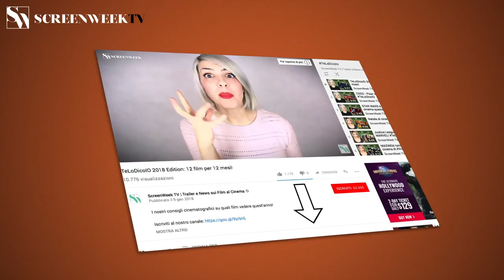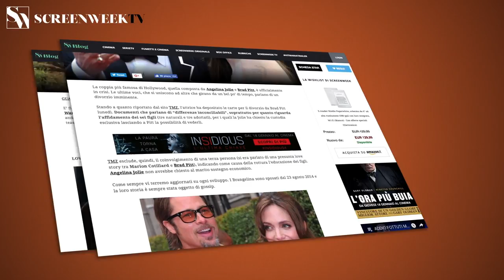Il Vizio Della Speranza - Trailer Ufficiale HD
Un film di EDOARDO DE ANGELIS
con PINA TURCO, MASSIMILIANO ROSSI, MARINA CONFALONE
CRISTINA DONADIO
e con MARCELLO ROMOLO

Lungo il fiume scorre il tempo di Maria, il cappuccio sulla testa e il passo risoluto.
Un’esistenza trascorsa un giorno alla volta, senza sogni né desideri, a prendersi cura di sua madre e al servizio di una madame ingioiellata.
Insieme al suo pitbull dagli occhi coraggiosi Maria traghetta sul fiume donne incinte, in quello che sembra un purgatorio senza fine.
E’ proprio a questa donna che la speranza un giorno tornerà a far visita, nella sua forma più ancestrale e potente, miracolosa come la vita stessa.
Perché restare umani è da sempre la più grande delle rivoluzioni.